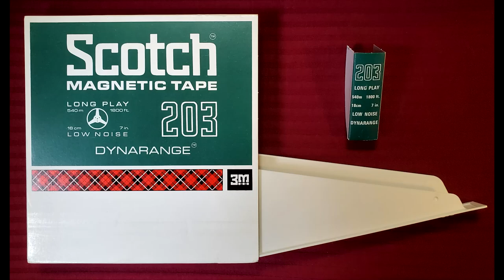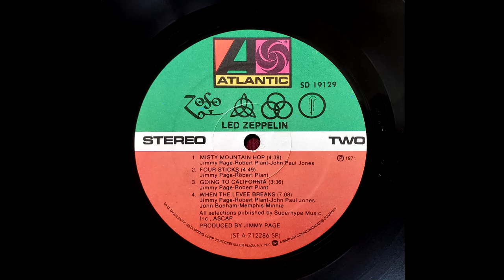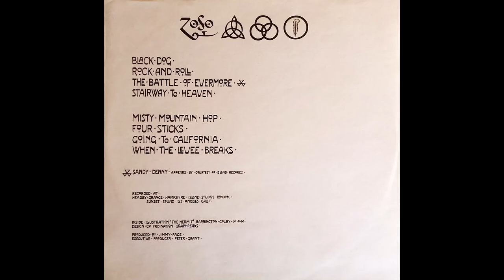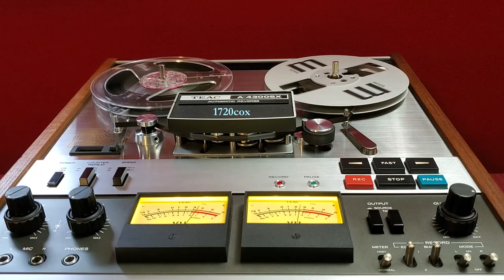Led Zeppelin - When The Levee Breaks [Reel To Reel]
Scotch 203 tape was produced between 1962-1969. This was recorded from the 1977 (Specialty Pressing) reissue vinyl onto new 203 tape, which was still in shrink wrap.